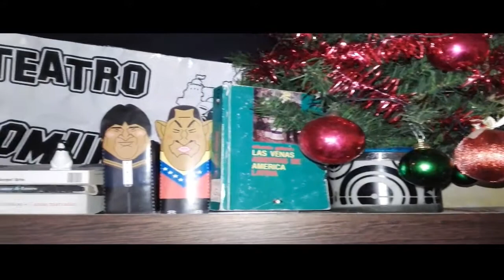Feliz Navidad 2016